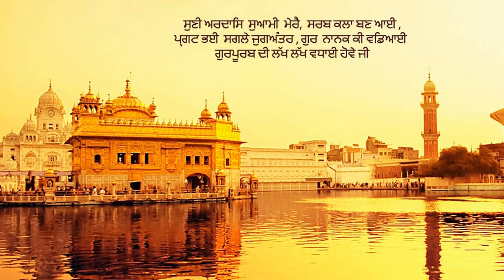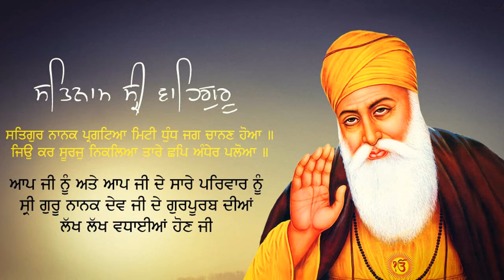Iko Satguru Jaagta